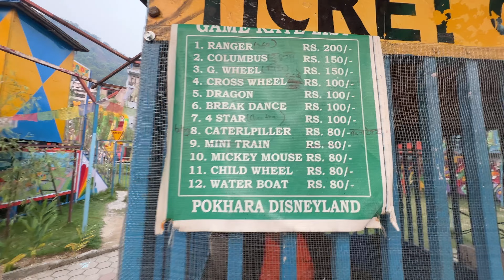GUMNA JADA PAISA NAI VA AANA || VLOG -4 || DISNEY LAND || SKATE PARK || SIMSARA || PROTECTOR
BHAI BOINI SAGA GUMNA JADA PAISA NAI VA AANA || DISNEY LAND || SKATE PARK || SIMSARA || PROTECTOR